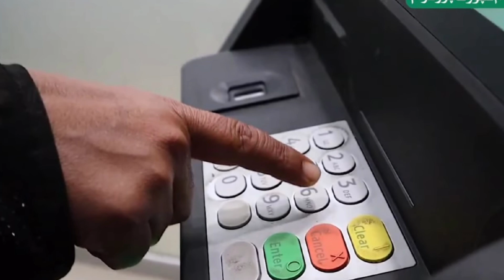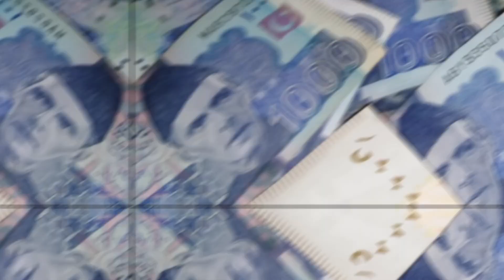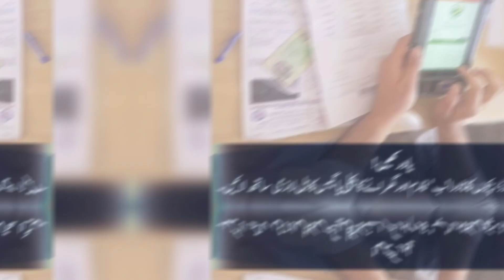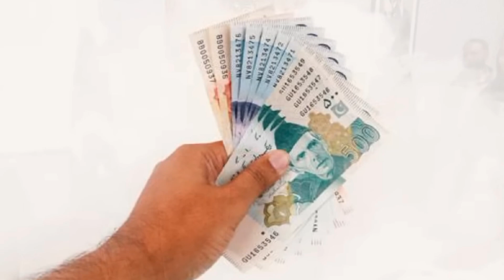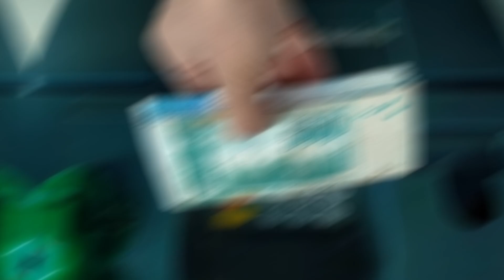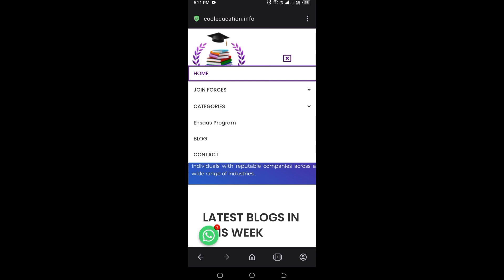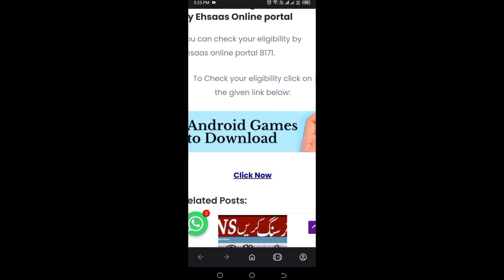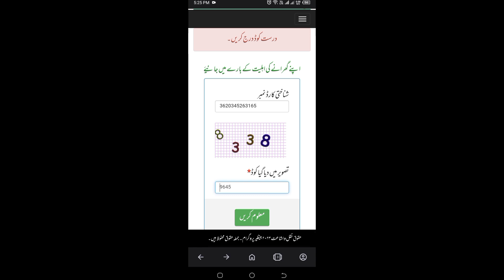Bisp 9000 Latest News | CNIC 9000 Bisp Update | 25000 Ehsaas 8171 | Ehsaas Rashan | Ehasas 9000 Qist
In this video tutorials We Will Discuss About Ehsaas Program 14000 Online Check 2022 | Ehsaas Program 25000 Update | Ehsaas Program